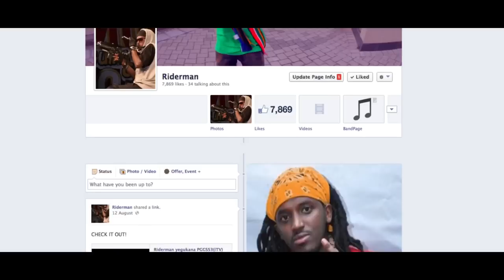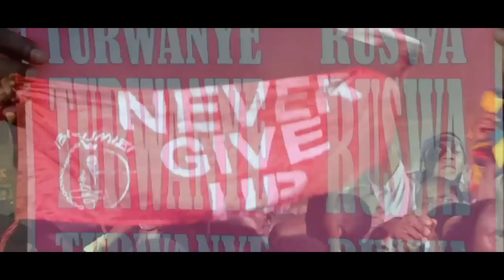Induru by Riderman(Eliel Filmz) Official Video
This Video Produced by Eliel Sando in Eliel Filmz